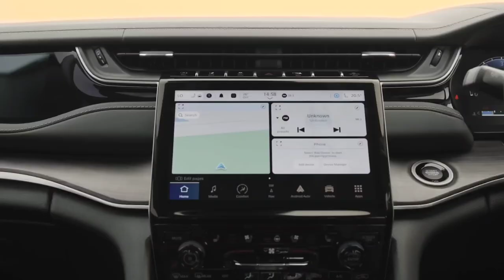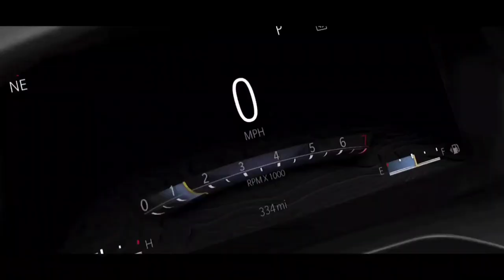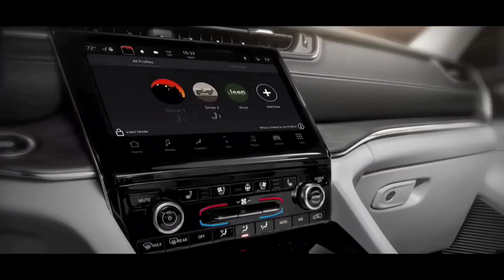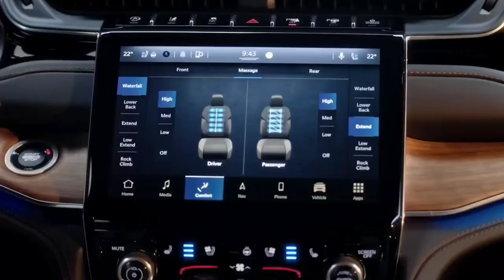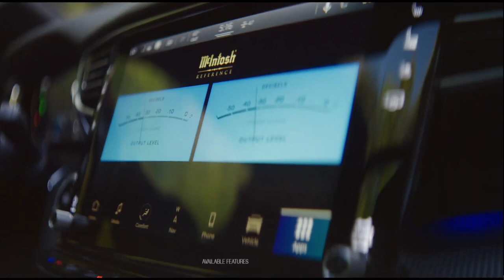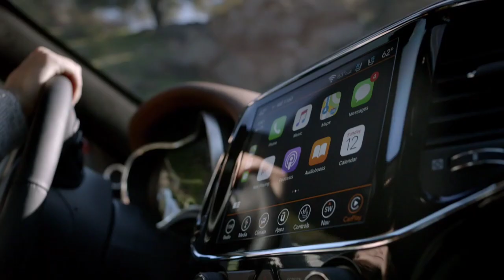All New Jeep Grand Cherokee 2023 Exterior || Interior || Capability & More 🔥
People's Quarry  :-

Jeep Grand Cherokee Latest Update

Price: Jeep Grand Cherokee is priced at Rs 78.50 lakh (ex-showroom pan-India).

Variants: It comes in a single fully loaded Limited (O) variant.

Colours: Jeep offers the Grand Cherokee in four monotone shades: Bright White, Diamond Black Crystal, Rocky Mountain and Velvet Red.

Seating Capacity: Grand Cherokee has the capacity to seat five people.

Ground Clearance: The fifth-generation Grand Cherokee comes with a ground clearance of 215mm.

Engine and Transmission: It gets its power from a 2-litre turbo-petrol engine which makes 272PS and 400Nm mated to an eight-speed automatic gearbox. Jeep has provided the Grand Cherokee with its Quadra-Trac 4x4 drivetrain. It also gets Jeep’s SelecTerrain system which offers four drive mode options: Sand/Mud, Snow, Auto and Sport.

Features: Features on board the fifth-generation Grand Cherokee include a 10.1-inch touchscreen infotainment system with over 30 connected car features and an optional infotainment screen for the front passenger. It also gets a digital driver’s display, nine-speaker sound system, a heads-up display and a wireless phone charger.

Safety: Passenger safety is ensured by eight airbags, electronic stability control (ESC), tyre pressure monitoring system (TPMS) and advanced driver assistance systems (ADAS) like forward collision warning, lane-keeping assist and adaptive cruise control.

Rivals: The Grand Cherokee is a rival to the Mercedes-Benz GLE, Audi Q7, BMW X5 and Volvo XC90.